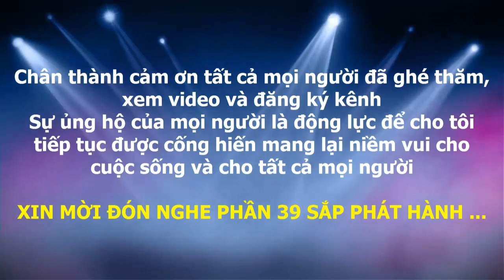Tuyển tập truyện cười ngắn – phần 38